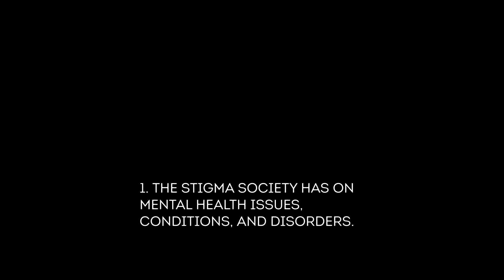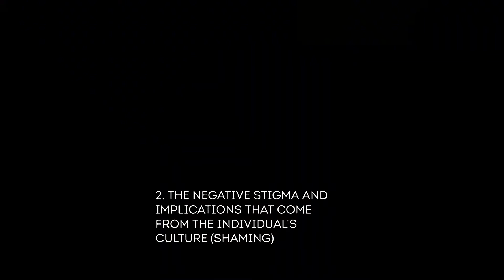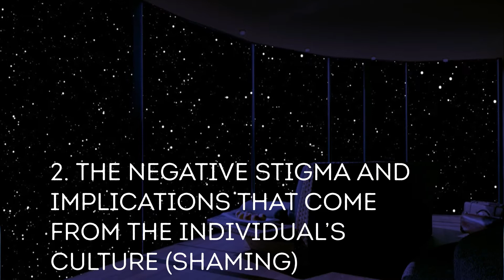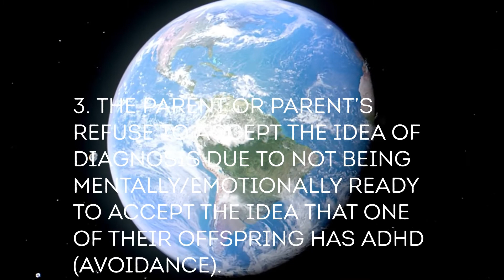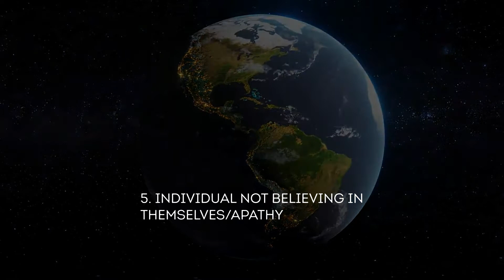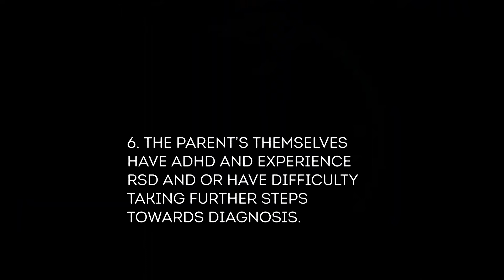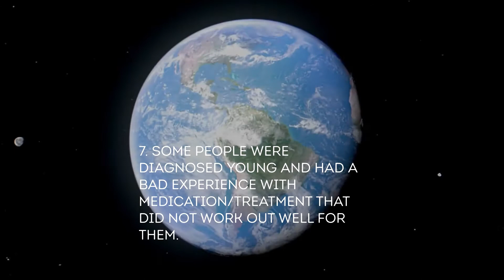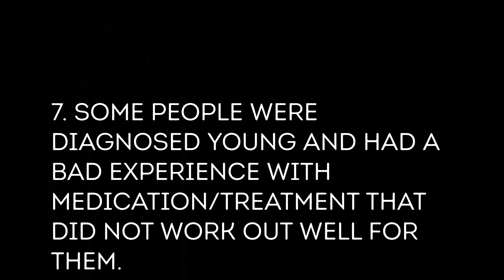ADHD DIAGNOSIS & The Difficulty of Acceptance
Hi there, in this video I go over some of the most common reasons why some individuals have difficulty with an ADHD diagnosis.  An ADHD diagnosis is not always an easy thing to accept, understand, and or digest, but it could be the birth of a new start and new potential in your life, if you allow it to be!  If you have a significant other, family member, friend, or colleague, that is struggling and is having difficulty accepting/understanding ADHD, I encourage you to share this video with them and talk with them.  Best regards!

Intro 00:00
The Negative Society has on Mental Health Issues, Conditions, & Disorders 01:37
The Negative Stigma That Comes From a Person's Culture 06:55
Refusing to Accept an ADHD Diagnosis (Avoidance) 14:00
The ADHD Itself Making it Difficult to go Get Evaluated 19:50
The Individual Not Believing in Themselves (Apathy) 22:46
One or Both Parents have ADHD, and it's Difficult to Get Organized to go Get Evaluated 27:10
Some People were Diagnosed Young, & Had a Negative Experience with Treatment 32:40

ADHD SYMPTOMS For Family Members, Teachers, Colleagues. etc.